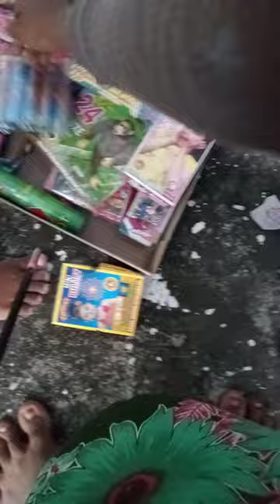last year Deepavali celebration ya Amma kuda celebrat panna. intha varusam oru special person oda🤗🥰🥰